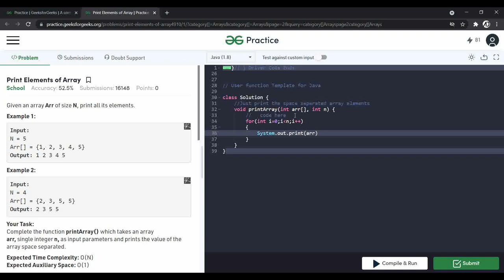Print The Array || How to print an Array in Java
printing an array in java
Enjoy Music while learning
Listen to the music and learn to Code with CodeWithMusic